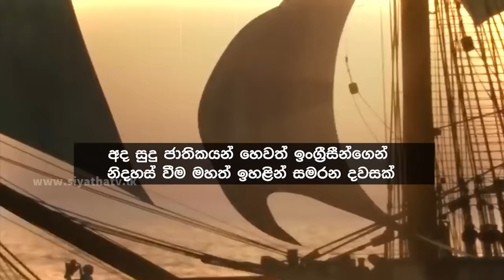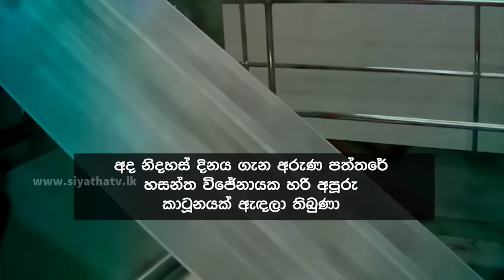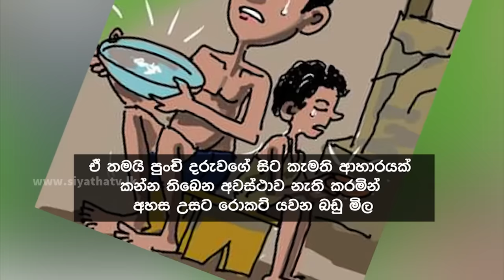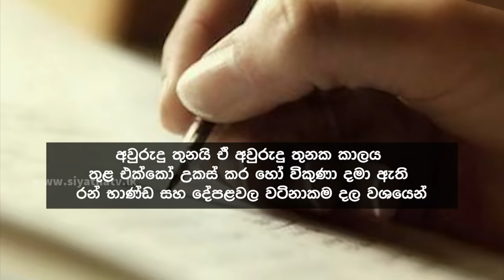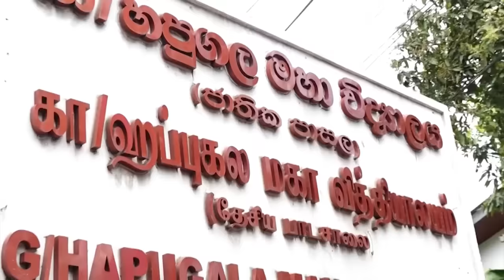Siyatha News | 06.00 AM | 05 - 02 - 2024